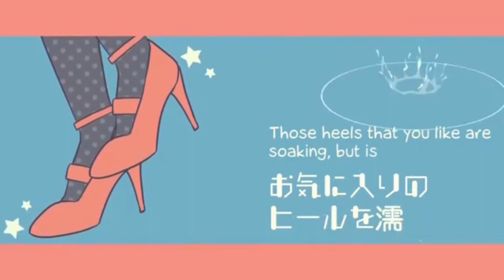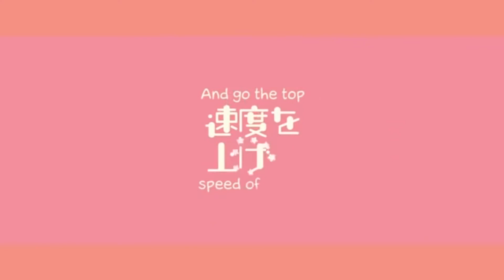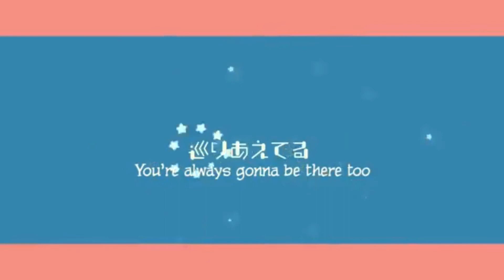Drop Pop Candy Karaoke Cover - Featuring SakuraNights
So. I like this song, and JubyPhonic's english translation is honestly, just amazing. So myself and my friend Sakura decided to do a karaoke version of it ourselves :).
Lyrics and Video I pulled basically directly from Jubyphonic, so be sure to check out her version if you liked this karaoke cover!